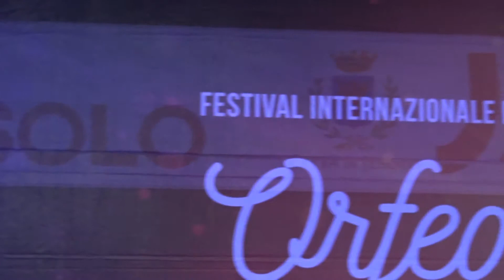GWIAZDA II at Orpheus in Italy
International Festival of Art for children and youth "Orpheus in Italy", Lido di Jesolo, Italy.
Organized by Art center Karnolsky